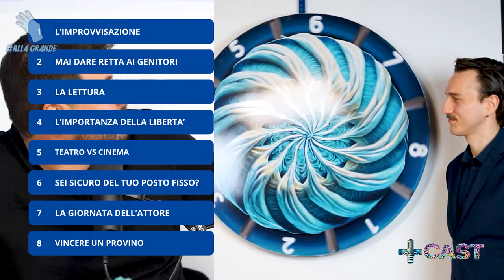E23 +CAST OSPITE RAFFAELE TADDEI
+CAST  Episodio 23 Raffaele Taddei
“Robert De Niro assomiglia a mia Nonna”

Prova nuove esperienze che ti cambieranno la vita ❤️

Il tuo Positive Coach
alla grande

Timestamps:

[00:00] INTRO
- Tanti anni di gavetta
- Centro sperimentale

[03:03] QUELLO CHE HO CAPITO DELLA VITA (parte 1)
- Al Pacino e Robert De Niro
- il primo Podcast
- La storia del primo film di  Matthew McConaughey
- L’intimità dietro le quinte
- La differenza fra lo stile Americano ed Italiano
- Il joker di Heath Ledger
- Alessandro Borghi
- Oppenheimer
- Film Biografici
- L’inizio di questa passione alla ribalta scolastica
- Imparare la lingua inglese
- Il posizionamento
- Recap

[57:00] I MIEI EROI (parte 2)
- Robert De Niro
- Matthew McConaughey
- Mia Mamma
- Mia Nonna
- Camilla
- Io sono il mio Super Eroe
- La mia ex Sofia
- La mia bucket list
- La cultura del bere nasce dalla notte dei tempi

[01:50:47] PUNTI DI VISTA (parte 3)
-  La lettura
- La filosofia del mondo si Paolo Crepet
- Gianluca Lotto
- La legge dell’attrazione: Manifesta i tuoi desideri
- Bias di Conferma
- Atomic Habit
- La Meditazione
- Charles Bukowski

Non perdere il prossimo appuntamento con +CAST. Il nuovo episodio andrà in onda sabato prossimo alle 13:00, pronto a offrirti nuove prospettive e idee rivoluzionarie.